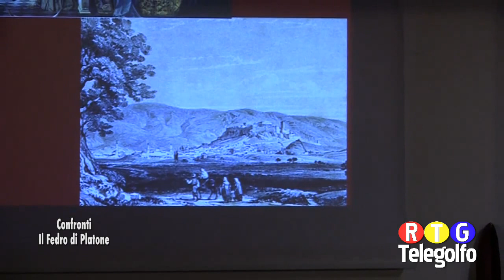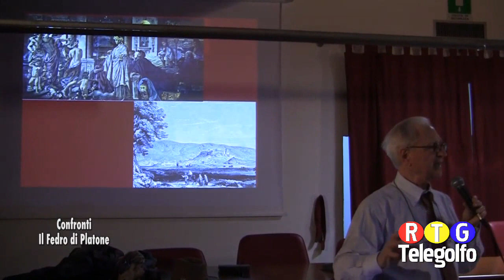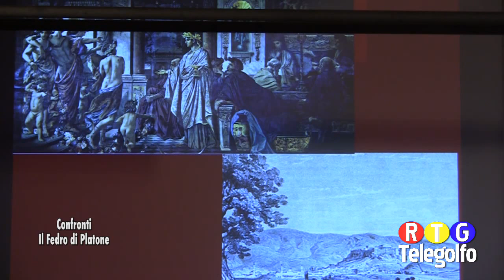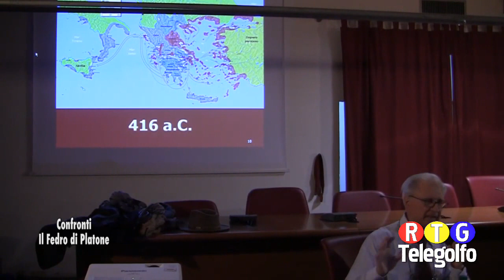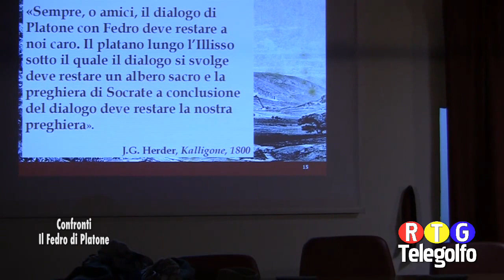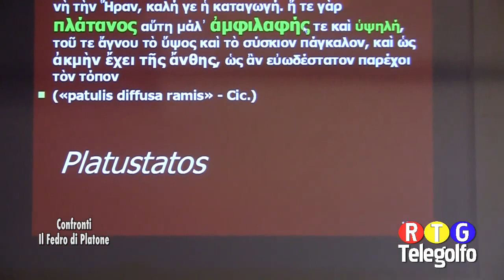Blog Tv Confronti il fedro di Platone